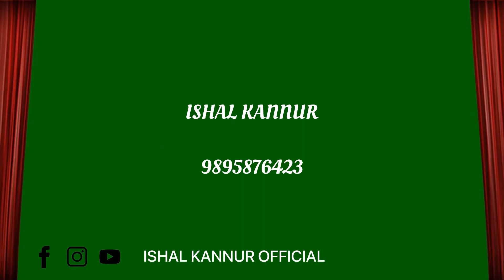എന്റെ കാതിൽ എന്നുമെന്നുംകാറ്റു വന്നു പറഞ്ഞിടുംഇഷ്ടമാണു ISHAL KANNUR 9895876423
Lyrics 👇🏻

എന്റെ കാതിൽ എന്നുമെന്നും

കാറ്റു വന്നു പറഞ്ഞിടും

എന്റെ കാതിൽ എന്നുമെന്നും

കാറ്റു വന്നു പറഞ്ഞിടും
ഇഷ്ടമാണു മറ്റൊരാൾക്ക് നിന്നെയേറെ ഇഷ്ടമാ
കാറ്റേ പറയൂ
അവളുടെ പേരെന്ത് അവളുടെ നാടേത്
അവളുടെ പേരെന്താണ് അവളുടെ നാടേതാണ്
ചൊല്ലു കാറ്റേ ചൊല്ലു കാറ്റേ ചൊല്ല്
എന്റെ കാതിൽ എന്നുമെന്നും
കാറ്റു വന്നു പറഞ്ഞിടും

കാണാമറയത്തിരിക്കും പെണ്ണൊരു

മൊഞ്ചത്തിയാണോ കാറ്റേ
കരിമിഴിയോ കലമാൻ മിഴിയോ
തത്തമ്മച്ചുണ്ടോ തേൻ മൊഴിയോ
കാണാമറയത്തിരിക്കും പെണ്ണൊരു
മൊഞ്ചത്തിയാണോ കാറ്റേ
കരിമിഴിയോ കലമാൻ മിഴിയോ
തത്തമ്മച്ചുണ്ടോ തേൻ മൊഴിയോ
എന്റെ കാതിൽ എന്നുമെന്നും
കാറ്റു വന്നു പറഞ്ഞിടും

കാറ്റേ വളേക്കണ്ട് പറയേണം

ഖൽബിനുള്ളിൽ ഞാൻ കൂടു കൂട്ടാം
തത്തിക്കളിക്കാനും കൊഞ്ചിപ്പറയാനും
ഒന്നിച്ചുറങ്ങാനും കൊതിയുണ്ടെന്ന്
കാറ്റേ വളേക്കണ്ട് പറയേണം
തത്തിക്കളിക്കാനും കൊഞ്ചിപ്പറയാനും
ഒന്നിച്ചുറങ്ങാനും കൊതിയുണ്ടെന്ന്
എന്റെ കാതിൽ എന്നുമെന്നും
കാറ്റു വന്നു പറഞ്ഞിടും
കാറ്റേ പറയൂ
എന്റെ കാതിൽ എന്നുമെന്നും
കാറ്റു വന്നു പറഞ്ഞിടും

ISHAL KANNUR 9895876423